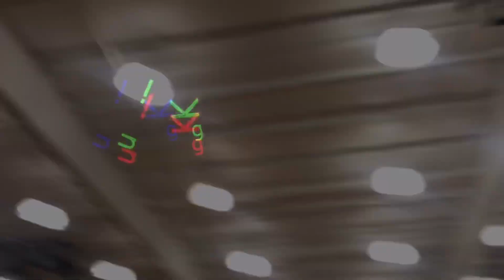THANKS FOR 100 😁 😭❤️ ...CHALLENGING ALL MY SUBS TO WATCH THIS VIDEO !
OMG OMG WE HIT A 100 WE NEED HELP DECIDING WHAT TO DO FOR 100 so why DONT YALL DROP IDEAS 💡 REPLYING TO EVERYONE! Ps. REACTION VIDEO COMING OUT REAL SOON